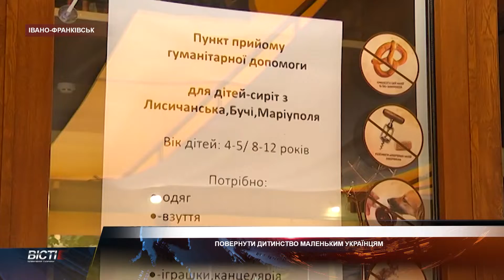Повернути дитинство маленьким українцям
Їм важче, аніж дорослим. Десяткам тисяч дітей, у яких війна забрала дитинство. Багато з них втратили батьків, будинки, в яких жили до війни, та відчуття спокою. Повернути цим малюкам дитинство намагаються на Прикарпатті.